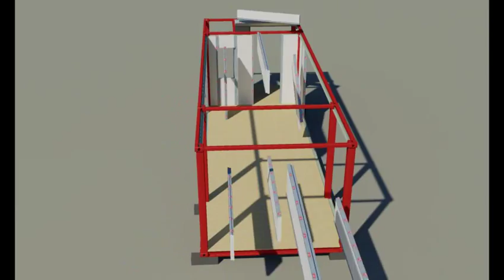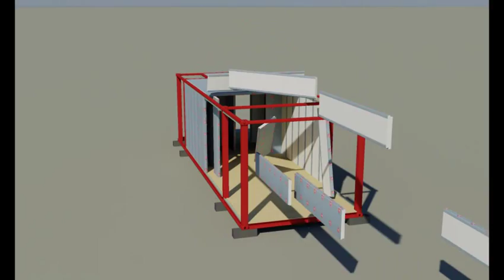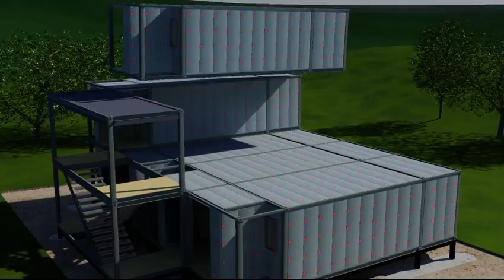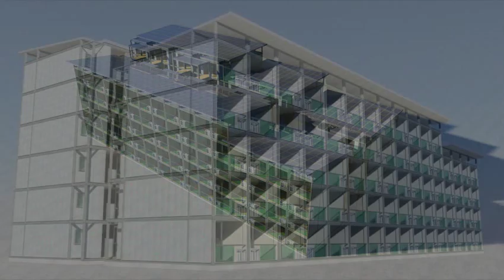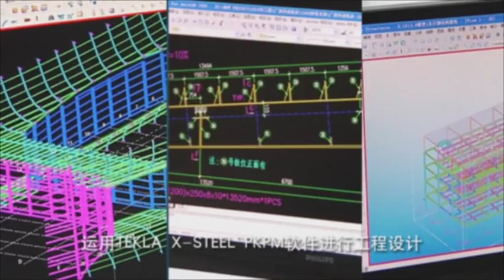Arkistruct's Mass Produced Unfolding Accommodation and Panelized Modular Housing Solutions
Arkistruct's has patents on its mass produced rapid accommodation systems.

There are two quite different systems suiting different situations:
 * Unfolding Housing - from simple rooms to amazing top end villas, and
 * Panelised Modular Housing - from simple rooms, to single self contained units, to multi storey hotels.

This arkistruct housing solution video gives a quick look only at some common applications of the rapid mass produced system. Client's specific housing needs can usually be accommodated because the patented systems accommodate tailored mass produced housing solutions.

Apart from the affordable low cost housing solution, arkistruct's housing is also green star rated, earthquake rated, wind rated, fire rated, thermal insulation rated and comes with water saving, power generation, waste handling and other green housing solutions.

For many client's the through life logistics and total logistics management is capped off with all building solutions being transported and delivered in standard shipping containers. The construction times are dramatically reduced because all finishes are manufactured in the factory prior to shipping.